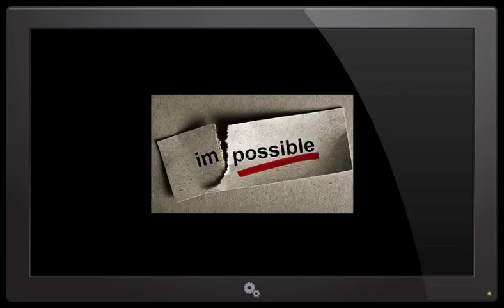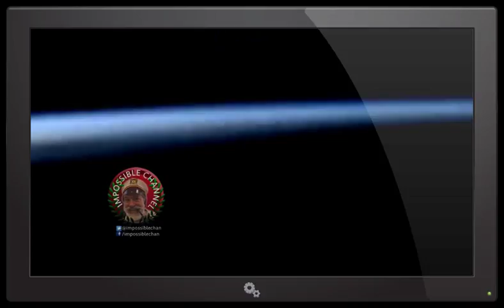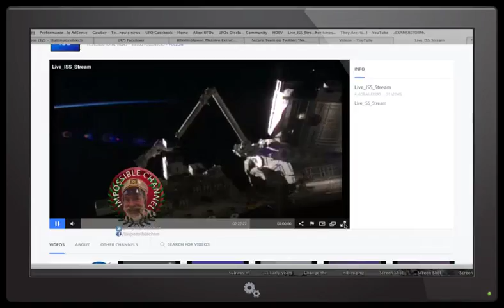ALIEN - UFO Caught Live - Vector Conspiracy Part II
NASA's biggest secret! SHARE! June 9th 2016 Sighting

to better understand how it started.

And watch the FULL LIVE FEED, if you catch any other moments of this ship please comment

Two astronauts Scott Kelly and Joseph R. tanner whistleblowed silently about it on ISS mission pics...after you watch those pics I want you to watch this ISS Live Feed movie. You can clearly see there is a "cloaked" black ship following the Vector Shaped UFO.

BLACK ORB very clear at 5:45

Planet X Nibiru Sighting Latest UFO sighting Black Ship Sighting Illuminati sighting Latest ISS UFO sighting Do Aliens Exist? Aliens exist Proof that Aliens Exist Mother Ship hovering earth Cigar Shaped UFO Banana Shaped UFO

Orlando Shooting

Biggest UFO ever seen video